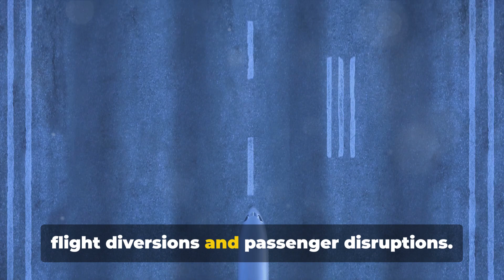Dubai's Historic Deluge: Flooding Strikes the UAE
Have you heard about the recent historic flooding in Dubai? Learn about its impacts and the potential influence of climate change and cloud seeding. Uncover the factors contributing to this extreme weather event and explore the implications for the future.